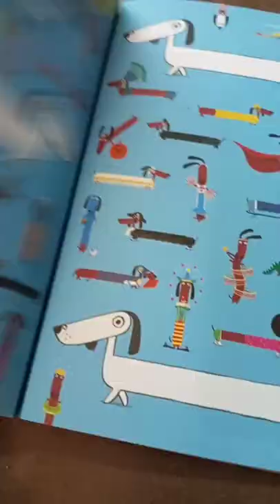my clown odd dog out from draw with rob book